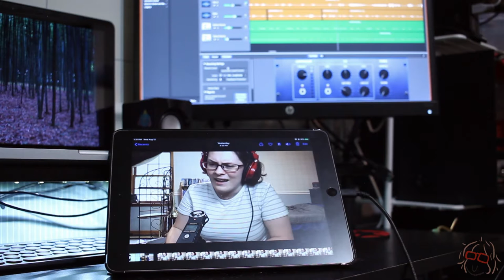Moon River: Which version is better?? (Bayonetta 2) | Trombone Cover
Hi all! I need your help today: I made two versions of Moon River (with the same feel as the one in Bayonetta 2), and I need to know which one sounds better! I recorded a quick vocal track just to see what would happen, and it turned out MUCH better than I thought it would (not necessarily the singing quality! Haha). Both sound good, but one must be better!

PS - This video was filmed back in September--look how short my hair was!!